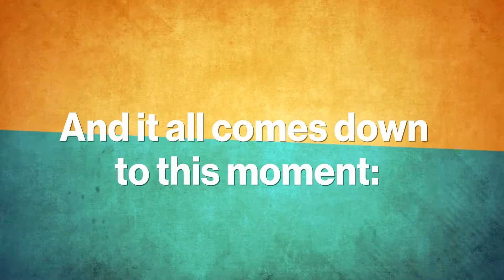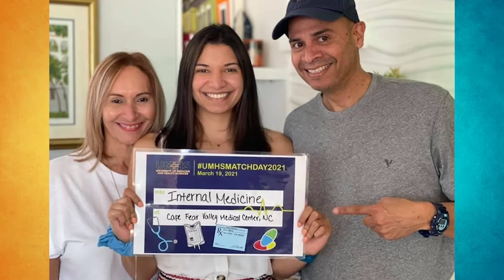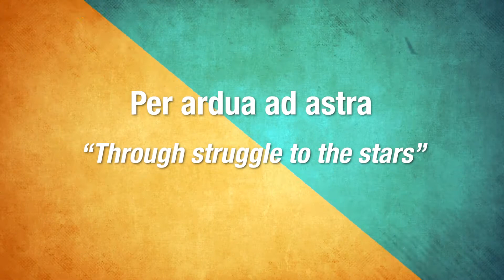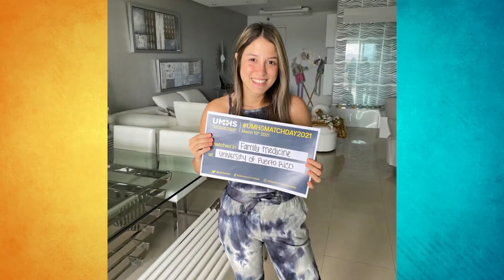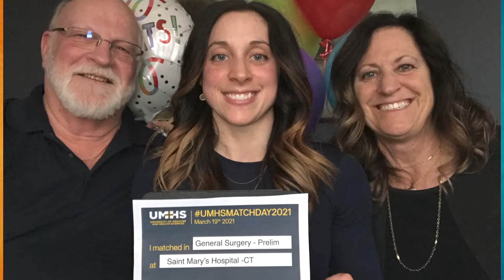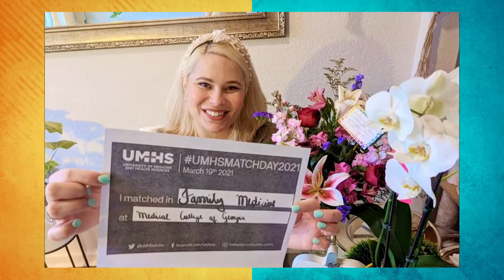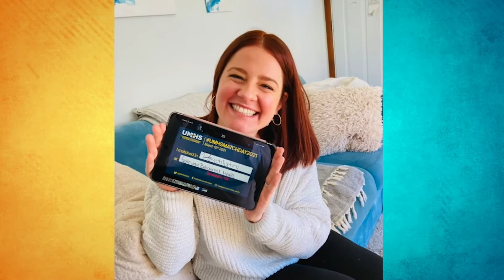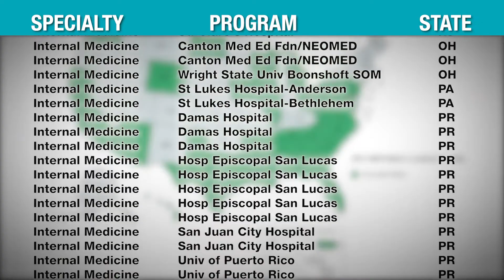UMHS Virtual Match Day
During their fourth year of medical school, UMHS students pursue post-graduate residency positions in prestigious hospitals throughout the United States and Canada. After graduating, students begin their internship year alongside their North American counterparts as practicing Doctors of Medicine (M.D.) in numerous specialties and in diverse residency training programs. UMHS students have participated in the residency match every year since 2011.

01:04  Warren Ross, J.D.  President
01:21 Edwin Purcell, PhD  Associate Dean of Academic Affairs
01:29 Anoop Jalan, MD, MBBS  Professor of Pathology
02:36 Prakash Mungli, MD, MBBS  Dean of Student Affairs
03:17 George Shade, MD  Dean of Clinical Science
04:11 Michael D Doherty, PhD, MSc  Professor of Neuroscience
06:00 Jeet Pillay, MD  Chief of Medicine, Huron Valley Hospital
            Program Director, Internal Medicine Residency
06:24  Brandy Admendares  Assistant Director of Clinical Placement
06:59  Eric Mizuno, MD, DME   Weiss Memorial Hospital
07:52  Patrick McCormick   Associate Dean of Academic & Student Affairs
09:25  Kristin Miller, MD President of Alumni Association  UMHS Class of 2011